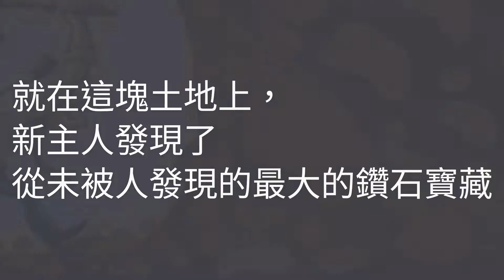找到自己的天賦